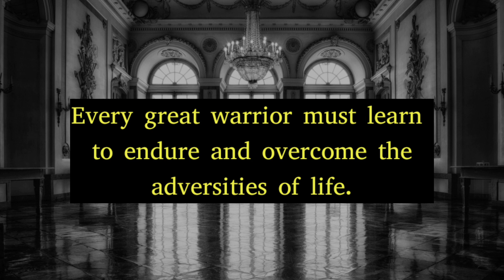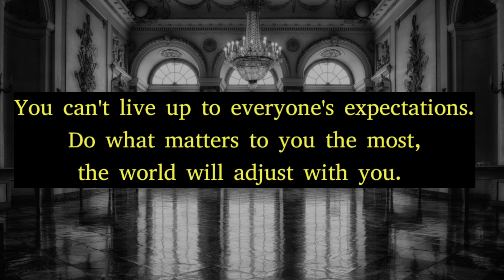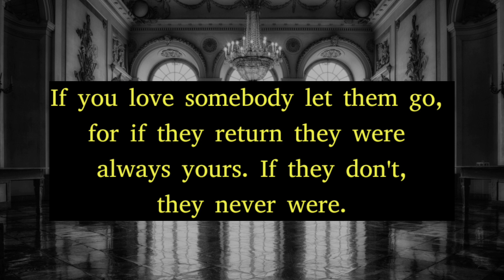5 signs they likes you back, they seem to be...| Intresting Psychology facts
5 signs they likes you back, they seem to be...| Intresting Psychology facts

5 signs they likes you back,
1. They seem to be strangely 'just right' all the time
2. So many questions
3.they want to be closer
4. They talk to you all the time
5. They create intimacy with personal gifts.